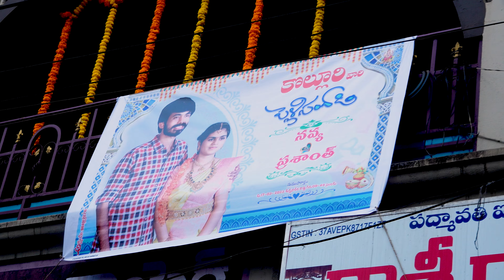Krishna Prasanth Navya 4K Bridal Making full length video